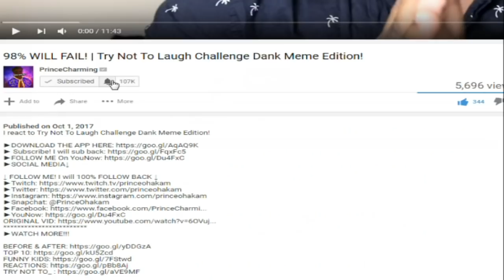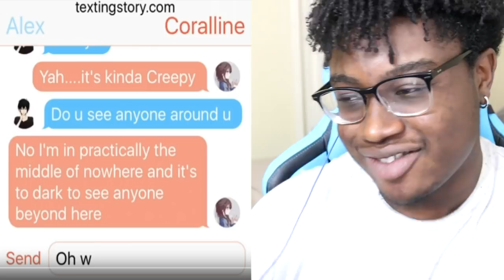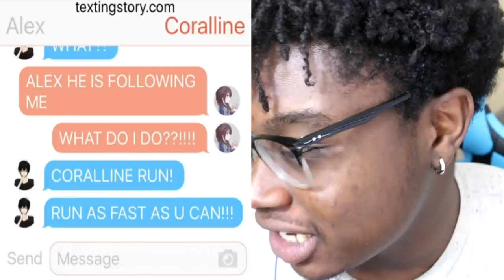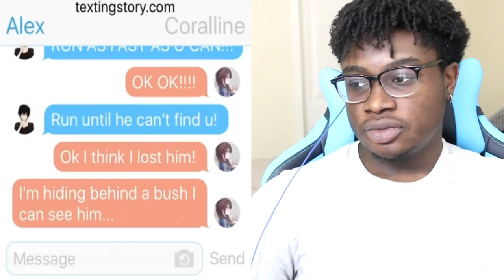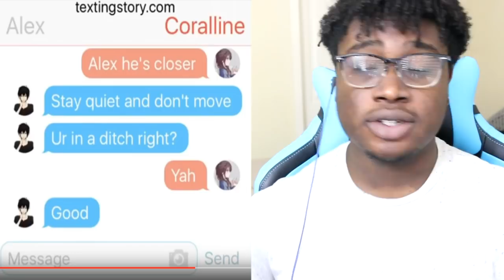CREEPY TEXT MESSAGES - ALONE IN THE WOODS!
I react to CREEPY TEXT MESSAGES - Alone In The Woods!